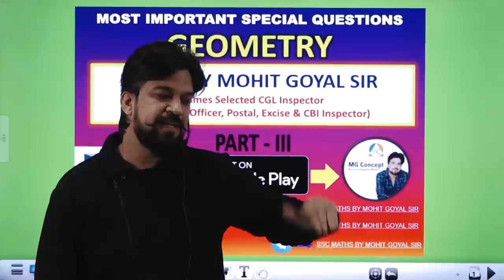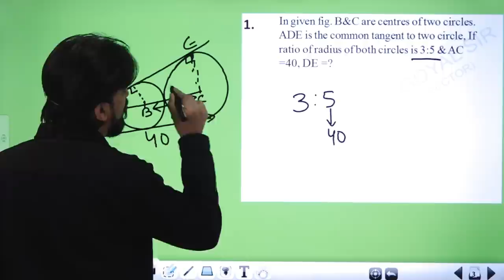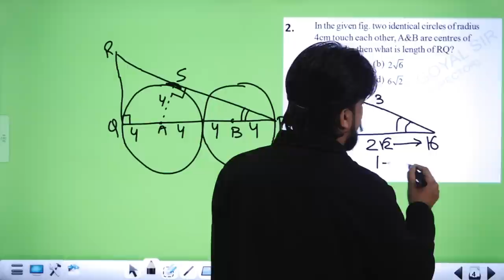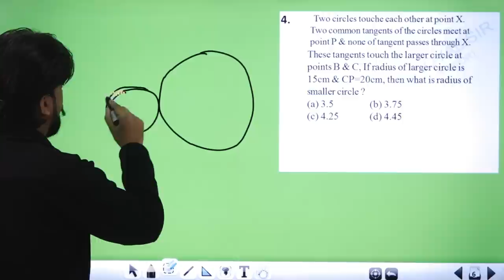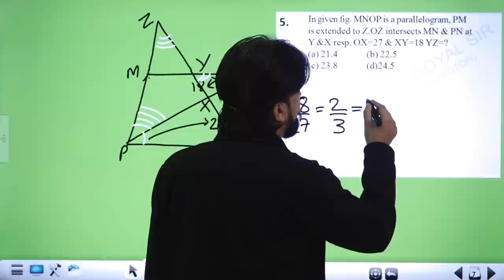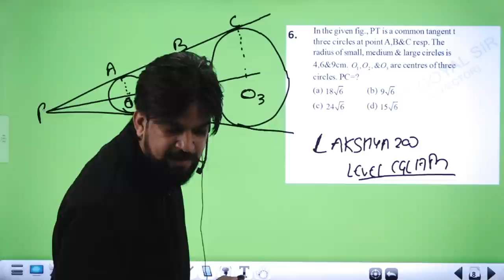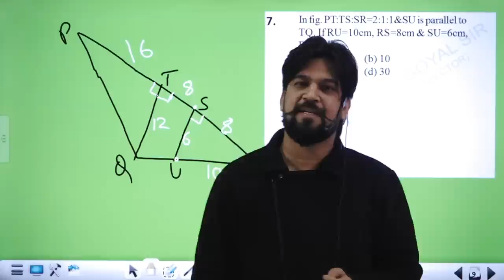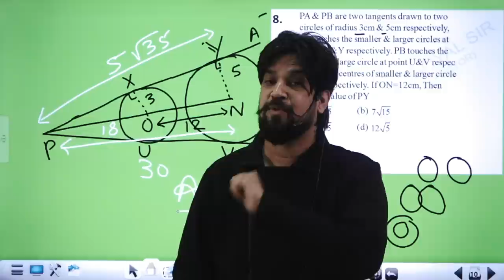GEOMETRY PEN FREE HABITS PART-4~ BASIC से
►Follow MOHIT GOYAL SIR